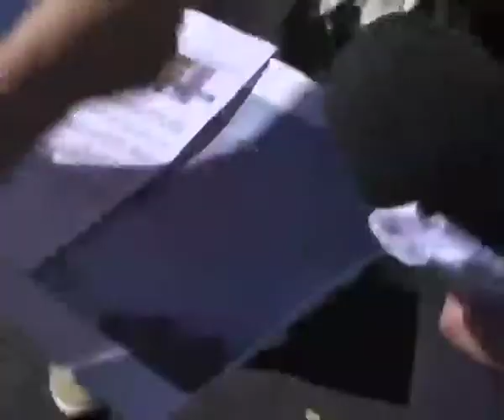Телеканал ВІТА Новини 2014-08-25